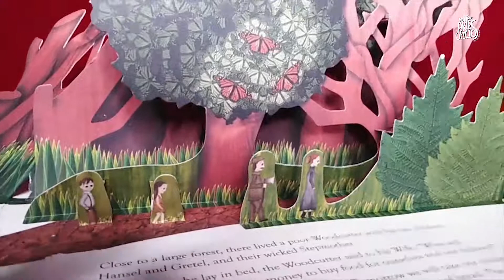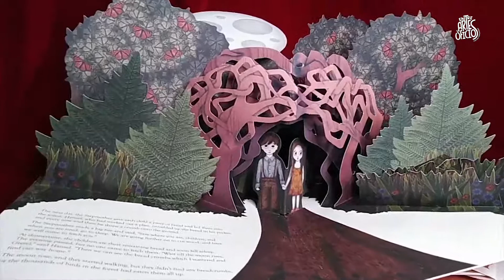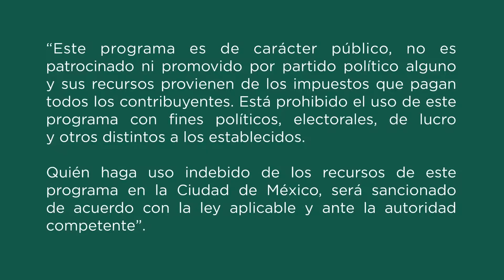El cuento de Hansel y Gretel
La distancia no es un obstáculo para hacer teatro, y en esta ocasión los miembros del programa social TAOC que colaboran en la alcaldía Miguel Hidalgo, nos comparten la siguiente interpretación de Hansel y Gretel donde cada uno de los personajes interactúa con el otro "a la distancia" para poder contarnos esta historia, que si no la conoces es una buena oportunidad para que la disfrutes y te diviertas en el siguiente video.